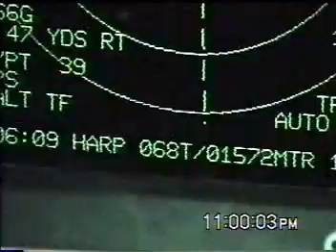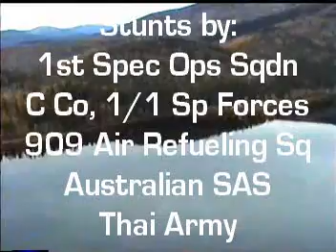Talon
I got this from one of the guys i work with. It gives you some idea of some of the stuff we do...